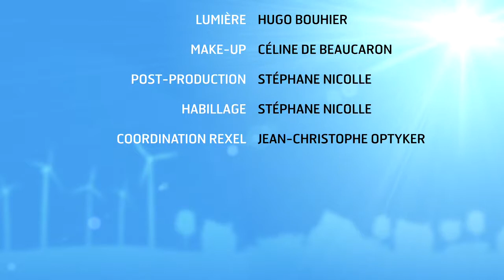News 09 - Le Salon Rexel à Marseille